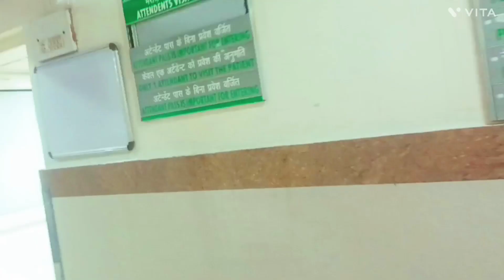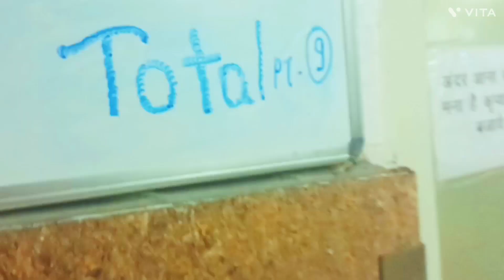vlog# 39 ll maashi aa gyi jaipur se baby or mami se milne hospital ka 2nd day ll@cutiesisters7119